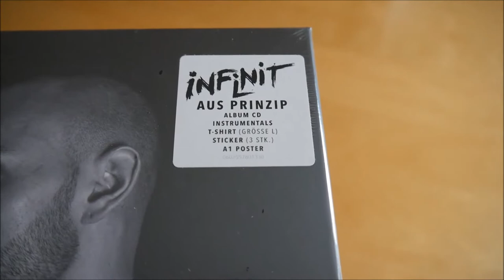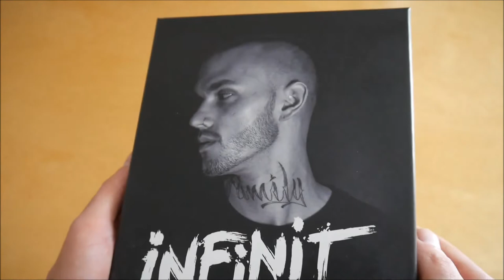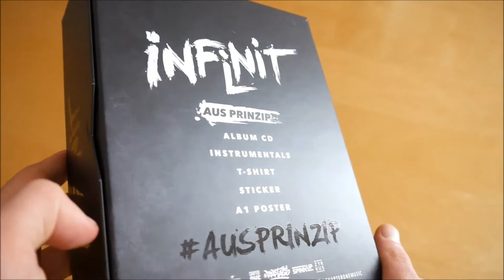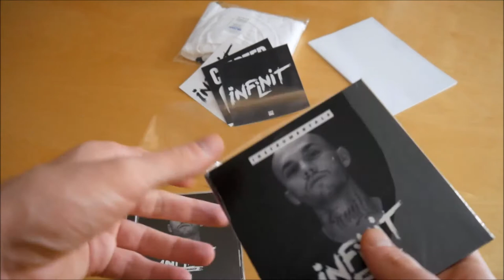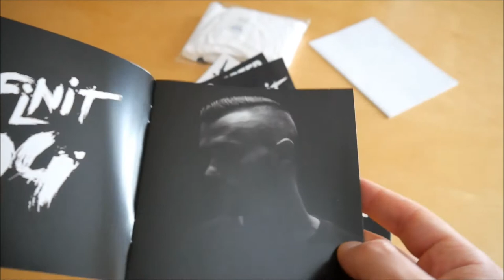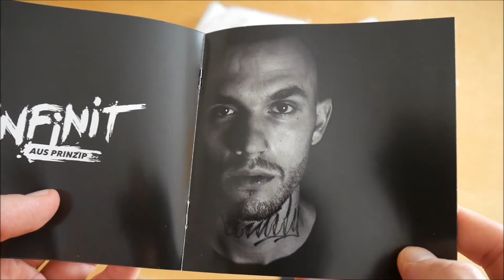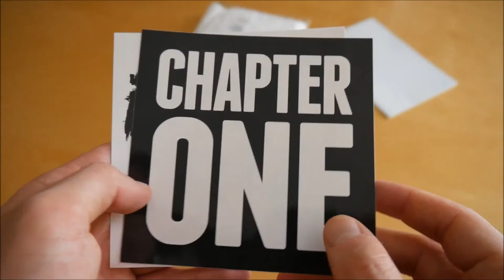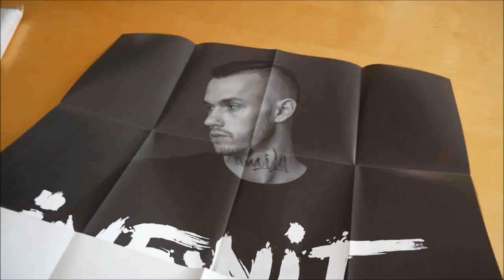Infinit - Aus Prinzip Box Unboxing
In diesem Video zeige ich euch die Aus Prinzip Box von Infinit.

► ALBUM INFOS
Infinit – Aus Prinzip
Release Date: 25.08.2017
Verkaufspreis: 25,20 €

Aus Prinzip Box Inhalt:
- Album
- Album Instrumentals
- Poster
- T-Shirt
- Sticker (3x)

Aus Prinzip Tracklist:
01. Intro
02. Treibhauseffekt
03. Aus Prinzip
04. Der Rede nicht wert
05. Geh meinen Weg
06. Was ist jetzt
07. Tausend Mal
08. Gangskit
09. Anderes Kaliber (feat. Haze)
10. Fata Morgana
11. Lade nach
12. Reise ohne Ziel (feat. Sierra Kidd)
13. Alles normal
14. Machtlos
15. Beef mit mir
16. Paar Takte
17. Geschichten

Aus Prinzip Info:
Das neue Album von Infinit erscheint am 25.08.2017 über Chapter One.